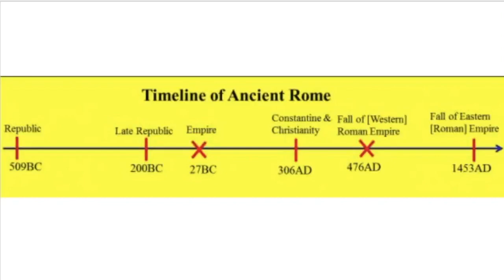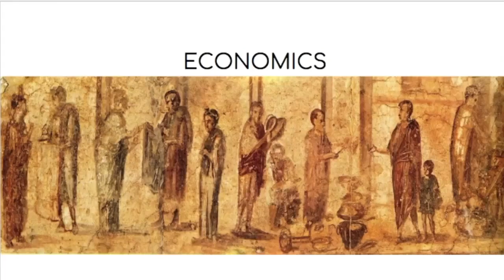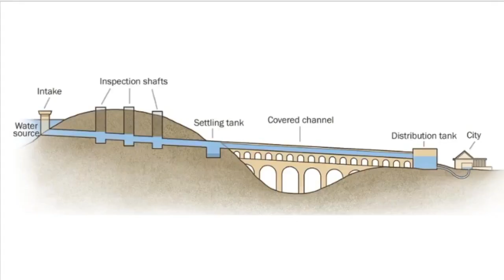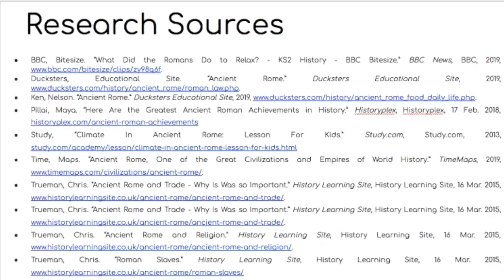Ancient Rome Civilization 1891644 1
In this assessment, the student simply created a slide show with speaker notes.
Each slide had about 20 words in the speaker's notes.  That's about 5 seconds of talking.  They then found or created an image for each slide.
Finally, they recorded a screenshot video reading out the speaker notes and change the slides to make a video.